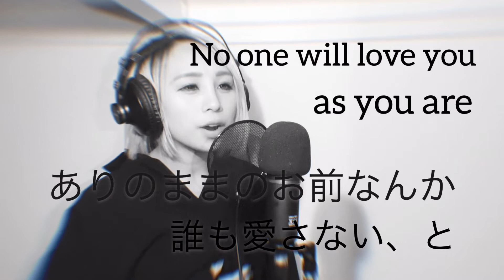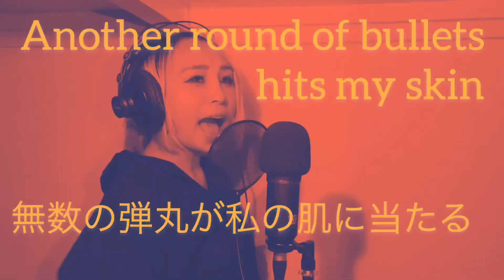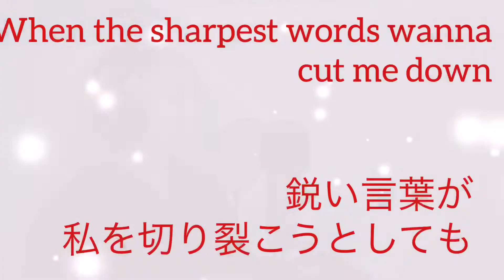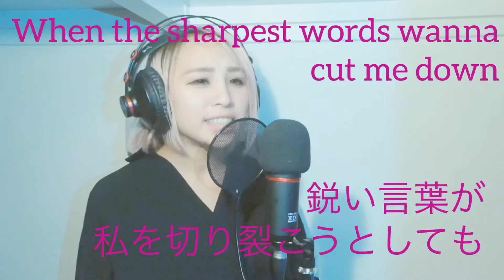【歌ってみた】This is me / The greatest showman . Cover 和訳付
グレイティストショーマンの曲歌ってみました😳
カバー動画メインで配信します🙋‍♀️✨